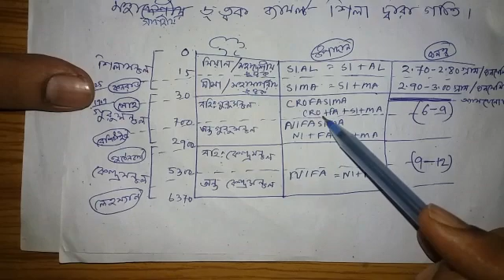Class 11 geography suggestion/chapter Principles of physical Geography mcq saq short answer WB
very important for class 11 west bengal council of higher secondary students.